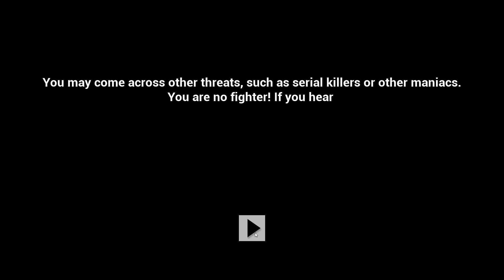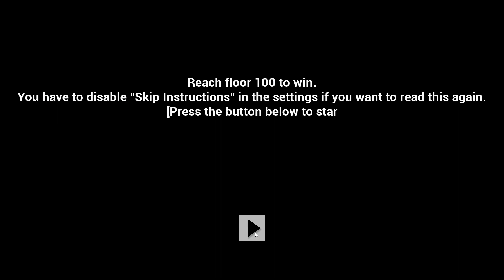CRAZY BUTCHER! | One Way Down 2